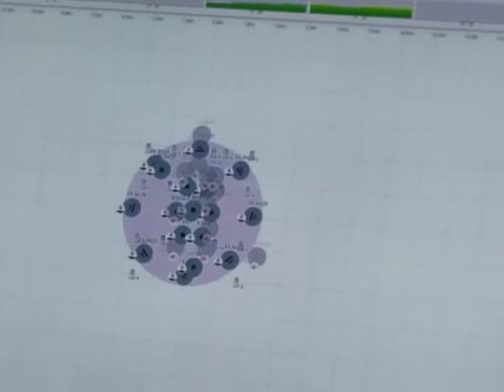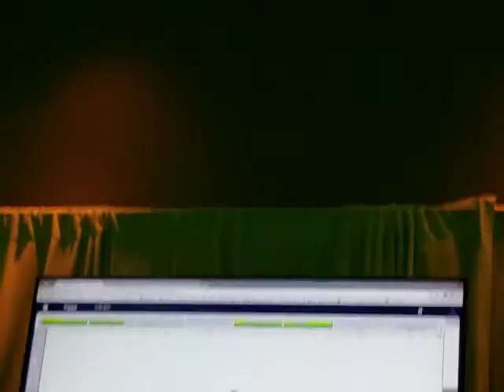CINERAMAX BEST IMMERSION HIGHLIGHTS from Infocom 2017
alcons audio and astro object renderer best immersive audio with fatigue free soundfield.